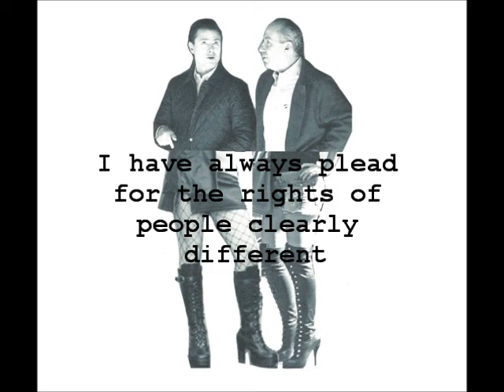Bible For Robots - Regresión/Mentally Challenged (ft. Pedro Ferriz de Con)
"Poseur" (2013)

La letra en español:

Existe una oligarquía que pensó que sería muy chingón
poner a un niño sin cerebro a representar una nación
A ese niño marioneta le enseñaron a matar, violar y robar
Pues viene de una casta de violadores, asesinos y ladrones

Siempre he abogado por los derechos de la gente con dificultades mentales
Pero esto de plano no tiene sentido

No puede pensar por sí mismo
¿Puede arreglar unas elecciones?
La democracia ha sido una broma desde su creación

Siempre he abogado por los derechos de la gente, claramente diferente
Pero no quiero a un retrasado mental como mi presidente